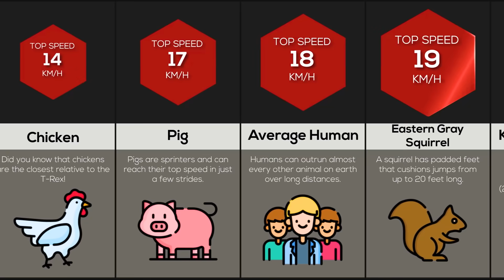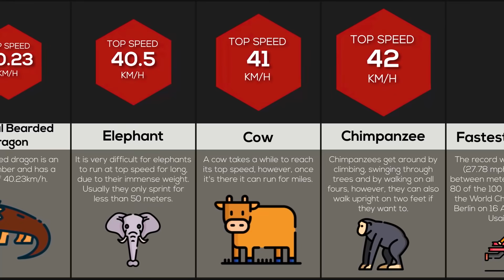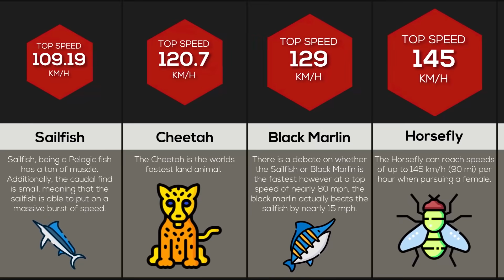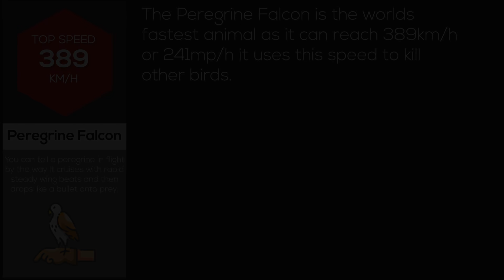Comparison: Animal Speed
These are some of the worlds animals ranked by their top speeds! Have you ever wondered how fast a Sea Turtle is? Or what about a Cheetah? Watch this video to find out!